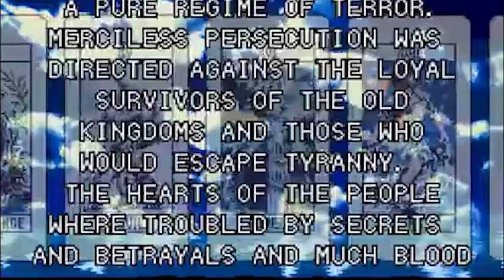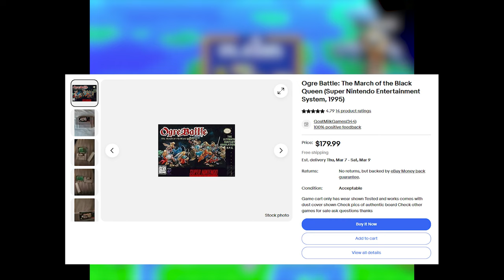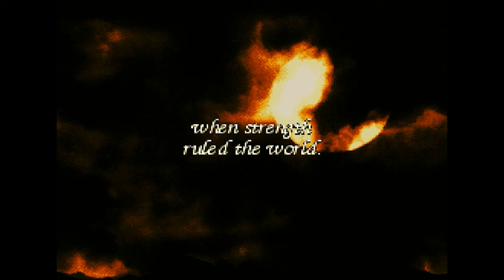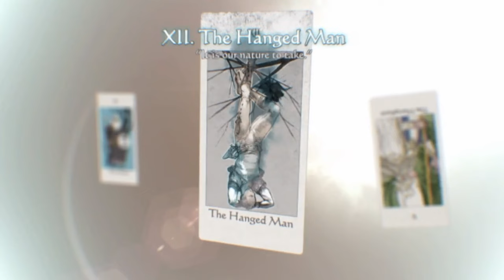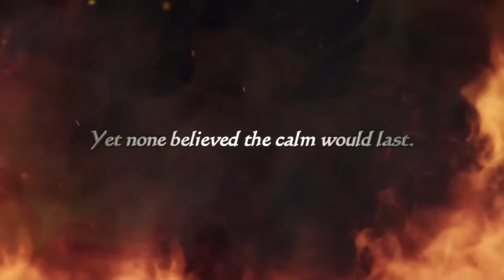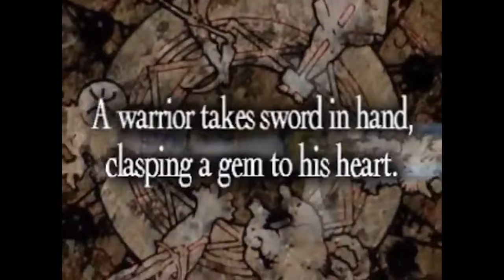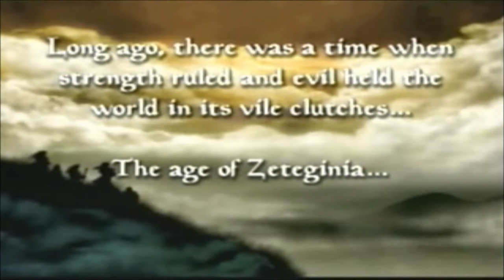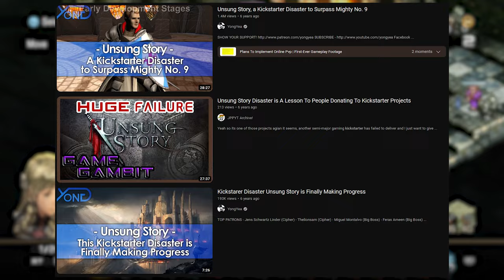Yasumi Matsuno's Incredible Tactical RPGs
Beginning with the creation of of the Ogre Battle Saga in 1993. Yasumi Matsuno went on to create some of the best Tactical RPGs in the genre, memorable games in the Final Fantasy series, and influence many other games. In this video I talk about Yasumi Matsuno's Incredible Tactical RPGs, and their influence on other games.

00:00 Ogre Battle: The March of the Black Queen
08:28 Tactics Ogre: Let Us Cling Together
16:24 Final Fantasy Tactics
20:28 Ogre 64: Person of Lordly Caliber
22:28 Vagrant Story
23:18 The Legend of Ogre Battle Gaiden: Prince of Zenobia
23:40 Tactics Ogre: The Knight of Lodis
25:11 Final Fantasy Tactics Advanced
26:46 Final Fantasy XII
27:28 Madworld
27:48 Final Fantasy Tactics: War of the Lions
28:14 Final Fantasy Tactics A2: Grimoire of the Rift
29:25 Remakes and Other Projects
30:23 Influences and Notable Similar Games

Tactics Ogre Reborn (Switch)
Tactics Ogre Reborn (PS4)
Tactics Ogre Reborn (PS5)

Unicorn Overlord (Switch)
Unicorn Overlord (PS5)
Unicorn Overlord (XBox X)